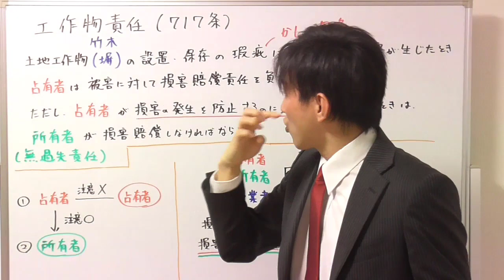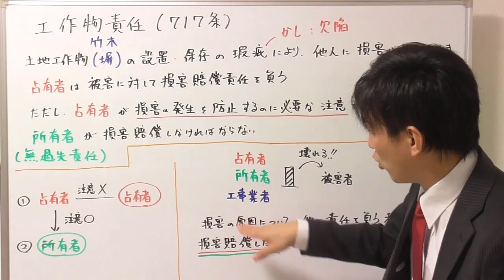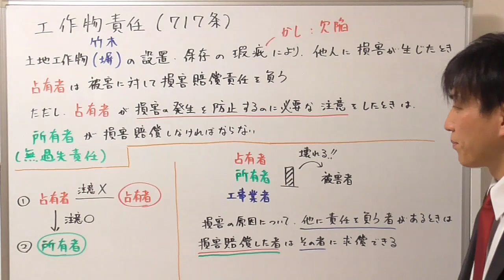【宅建：民法】工作物責任【宅建通信レトス】